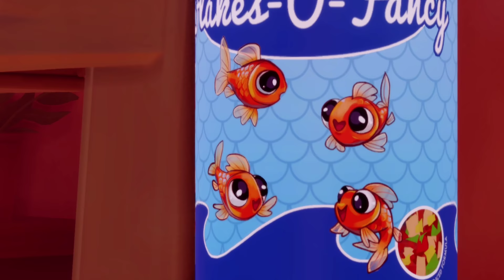I am fish and i escaped my bowl/I am fish in tamil/part 1/on vtg!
Welcome to the i'am fish tips page, which will teach you everything you need to know about the i'am fish game. You will find many tips and walkthroughs in this guide, and you will also learn how to complete all of the i'am fish levels in the quickest way possible.
I'am fish tips will help you become the best in the i'am fish game.
We hope that with the new I'm Fish guide, you'll be able to master the game.
Inflate, fly, and bite your way through riveting challenges. A simple, intuitive control scheme eliminates all excuses if your fish dies, leaving you feeling gillty.
The i'am fish game guide contains many useful hidden secrets and many more to break down all stages and missions of fish game in order to use it to your advantage, written by a fan, and is ideal for beginners and intermediate players.
Barnardshire, with its idyllic coastline and quaint villages, may appear to our aquatic adventurers to be a perfect slice of quintessential tranquility in i'am fish game, but it's alive with the very real threats presented by crossing roads. They may be smaller, but they are capable of devouring you.